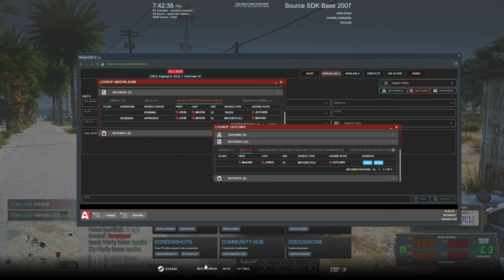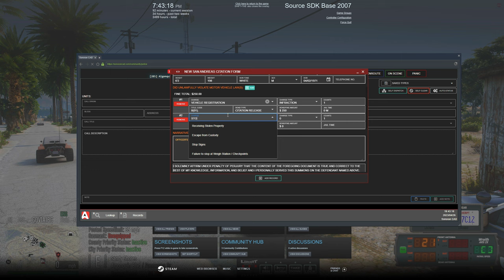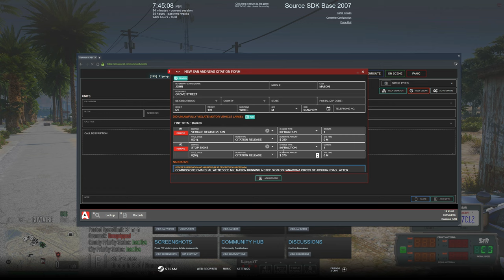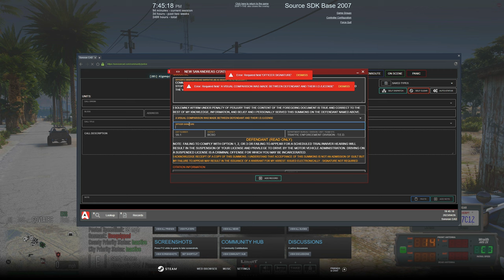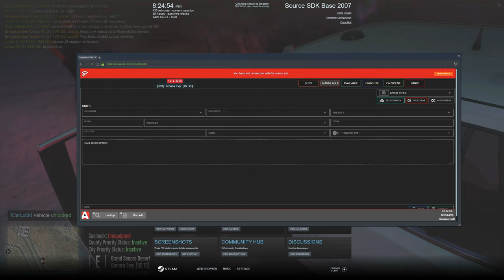PLAYING As A Sheriff Supervisor in Diverse Roleplay GTA 5 RP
1. Ensure you meet all joining requirements.
2. Read through our frequently asked questions before proceeding with an application.
3. Ensure you have joined the DVRP Fan Server.
4. Go to Joining Process
5. Fill out an application
6. Complete the application with your best effort, honesty, and ability. Ascertaining that you provide accurate personal information, select your selected department, and accept the disclaimers and rules.
7. Wait for a response via a public outrreach member. Then, you will receive information about an interview server and you will have access to a channel in the fan Discord (request-an-interview), where FTOs/FTAs will ping the accepted role when they are doing interviews.

Documents:
Conservancy